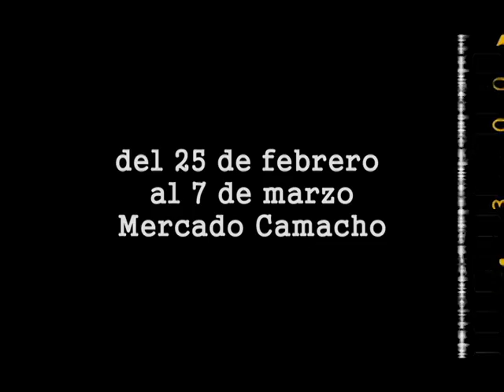Spot Feria de Compras Municipales